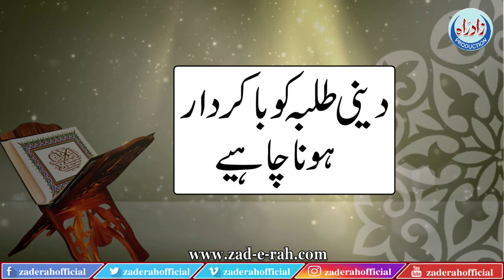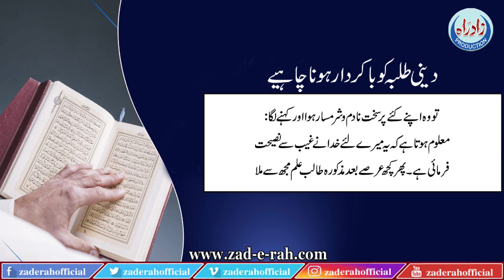deeni talba ko bakirdaar hona chahiye l Zad e Rah Official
دینی طالب علم کو با کردار ہونا چاہئے

LIKE | COMMENT | SHARE | SUBSCRIBEOfficial: